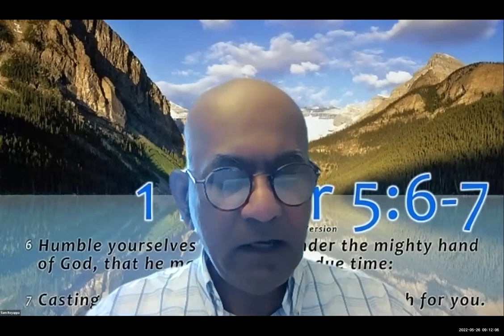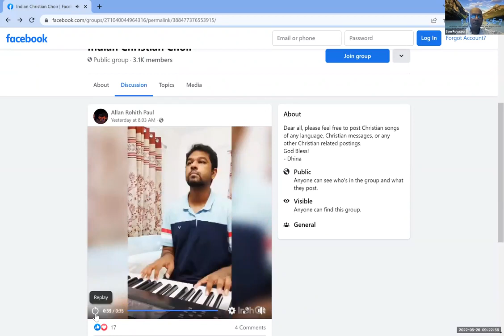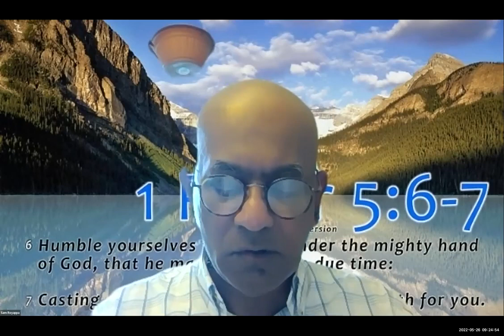Reflection and Prayer, May 27, 2022, FUMCWA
Reflection and Prayer, May 27, 2022, First United Methodist Church West Allis, WI, Sam Royappa